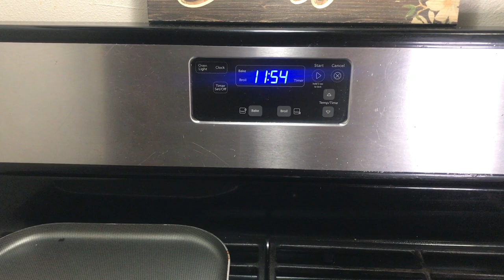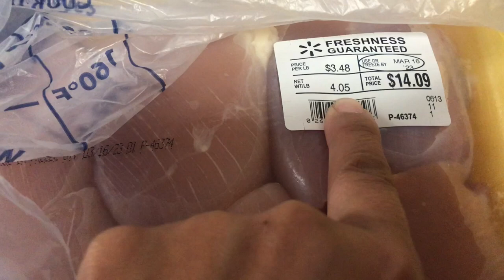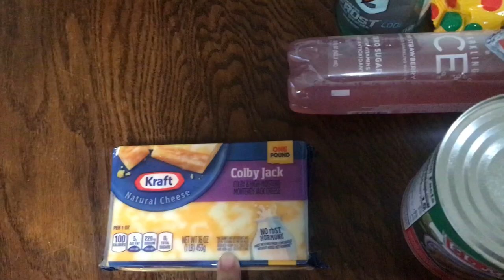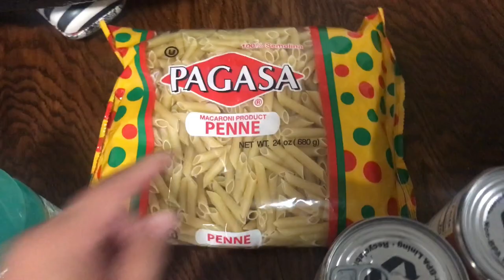Homemaking Cook With Me Vlog | Cheap Meal For Family Of 4 | Flour Green Chile Chicken Enchiladas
hi welcome to another homemaking cook with me vlog, here is a cheap meal for my family of 4, I love me some flour green chile chicken enchiladas and my family enjoyed it as well it was very delicious. if you are new here I buy groceries within our means and our budget, it varies with what we can spend on groceries due to bills etc.I am a 46 year old passionate homemaker, happily married to my significant other. momma to 2 boys and 1 girl, and momma of 2 fur babies.